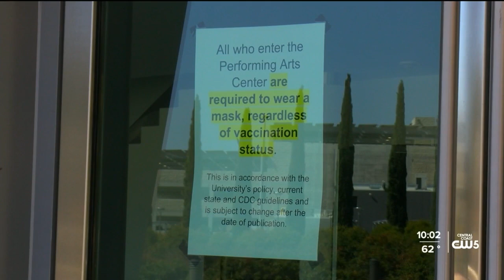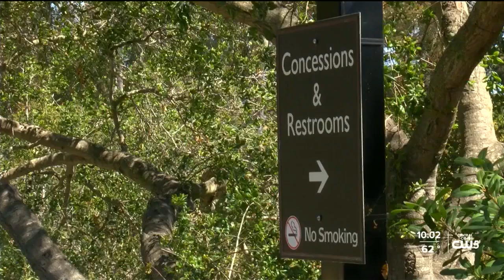Some SLO County live music venues are making adjustments per CDC’s recommendation